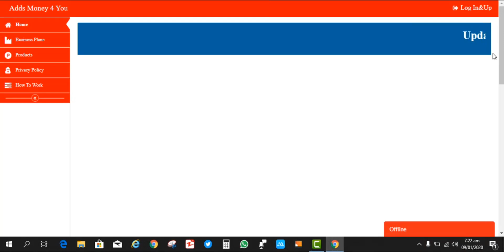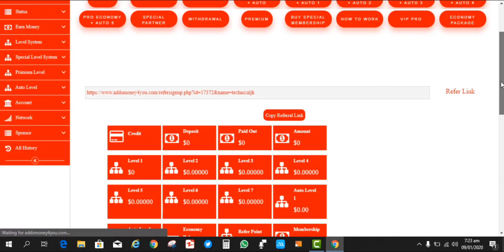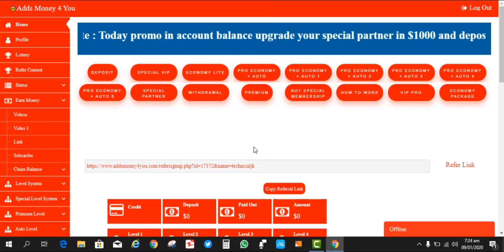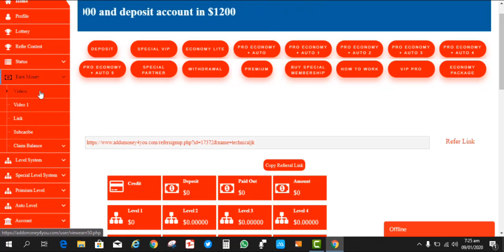6 Dollar Rozana Kamaye New Earning Website 2020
Hi Friend
Is video me le kr aya hu ap logo k liye new earning website jis se ap rozana 6 dollar hasil kr sakte hain 1 dollar ads dekh k aur 5 dollar auto ap k account me add kiye jate hain ye website 100% trusted hai aur withdraw rozana logo ko  mil rhe hain agar ap mere reference se join krte hain tu ap ko age le janay ki  zimaywari meri hai thanks♥

SPECIAL NOTE:
 This Video is only use for Education purpose.